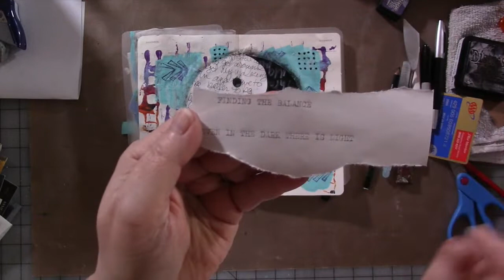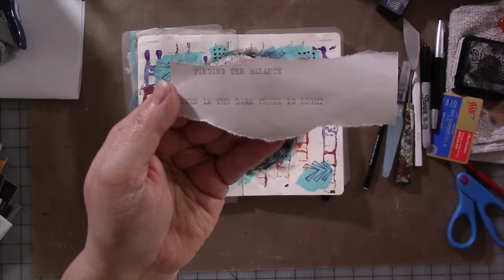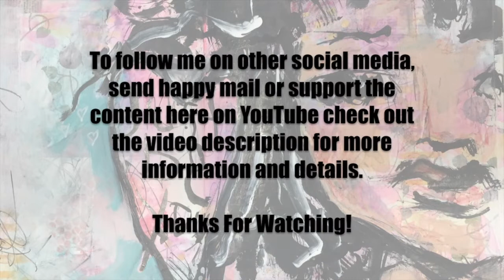Journaling With Balance Part 1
Yin Yang Drawing Guide

Stamp Set Used